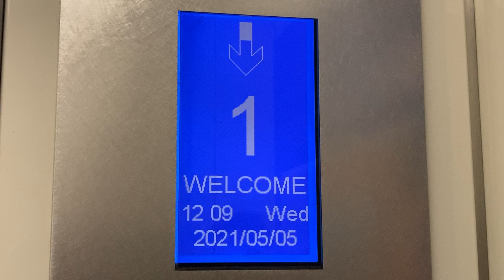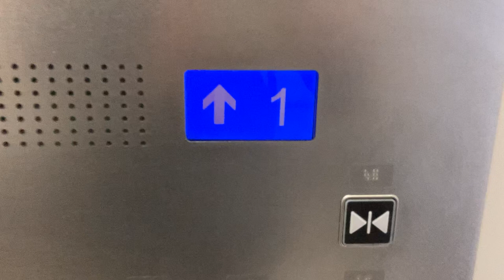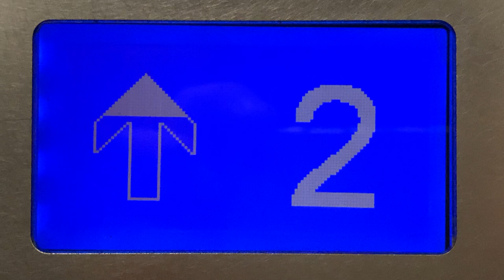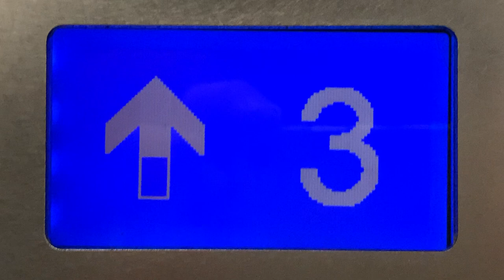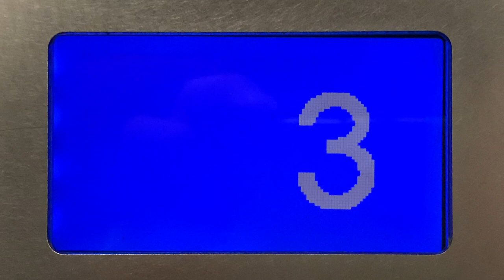ダイコー製エレベーター かご内階床表示 札幌丘珠空港 DAIKO